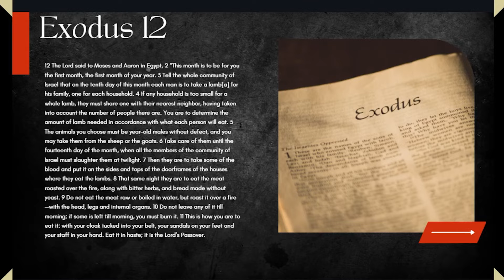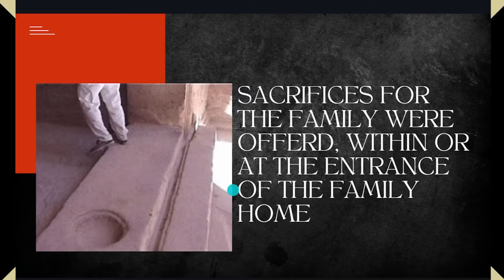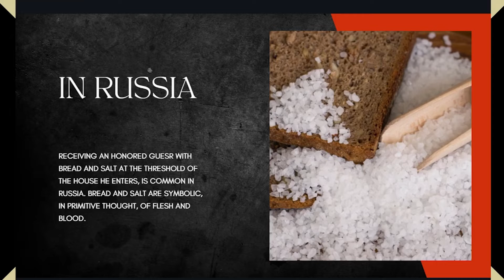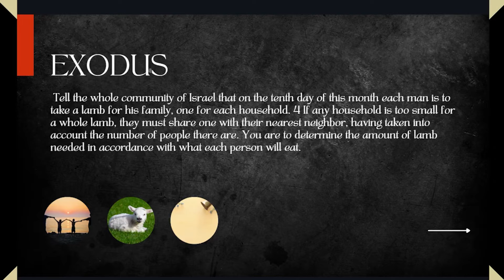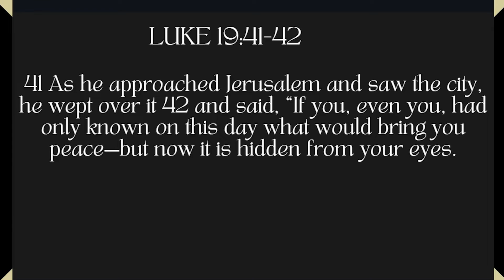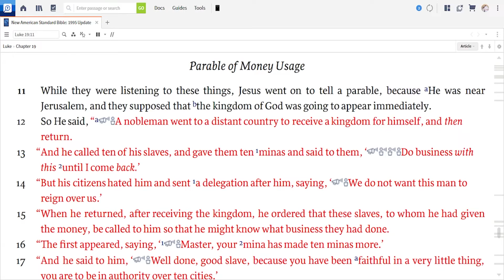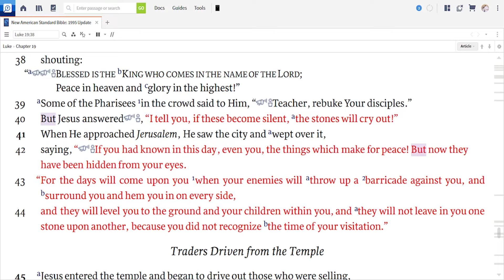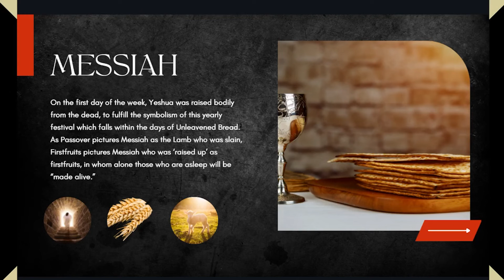PASSOVER AND FIRST FIRST FRUITS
PASSOVER AND FIRST FRUITS

Passover (Pesach) is an eight day holiday that commemorates the liberation of the children of Israel from slavery in Egypt by the outstretched arm of the LORD and the blood of the Lamb some 3,000 years ago. Since the events of the Exodus led directly to the covenant given at Sinai (and the revelation of the altar), Passover also memorializes the emergence of the nation of Israel in history.

The Passover Seder remembers the fateful night when the faithful were protected by the blood of the lamb - foreshadowing the great sacrifice of Yeshua the Messiah the "Lamb of God who takes away the sins of the world" (John 1:29). Before his crucifixion, Yeshua used the symbolism of the Seder to foretell of the New Covenant given in his broken body and shed blood (Matt. 26:26-28). His followers are expected to purge out the "the old leaven" and to keep the feast, understanding how He is the embodiment of this sacred holiday (see 1 Cor. 5:7).

The Holiday of Passover is actually a month long celebration. Over and over it is referred to as the "month of spring" (חדֶשׁ הָאָבִיב), the "month of redemption," the month of Nisan, and so on. The word Nisan might come from either the word nitzan (נִצָּן), meaning "bud" (Song 2:12), or the word nissim (נִסִּים) meaning "miracles," both of which suggest physical and spiritual resurrection in our lives. Others think the word comes from the verb nus (נוּס), meaning "to flee," both in relation to Israel's flight from Egypt and Egypt's flight from Israel (i.e., when the pursuing Egyptian cavalry fled (נָסִים) before the sea closed upon them (Exod. 14:25, 27). We also see this usage in the verse: "The wicked flee (נָסוּ) when no one pursues, but the righteous are bold as a lion" (Prov. 28:1). The devil's power is found in the lie. If he can make you afraid, you will not think clearly. Establishing your faith in the truth will embolden you to deal with the lies and distortions that are intended to enslave you in fear. As Yeshua said, the truth will set you free (John 8:32).

Note that the three spring festivals occur in the month of Nisan and overlap and run into each other: Pesach (Passover), Chag Hamotzot (Unleaved Bread), and Yom habikkurim (Firstfruits). The fourth and climactic spring festival is Shavu'ot (Pentecost). Shavu'ot is held exactly seven weeks (or fifty days) following the morning after Pesach. In general, the spring holidays portrary the death, burial, and resurrection of the Messiah: Yeshua was crucified on erev Pesach, buried during Chag Hamotzi, and was resurrected on Yom Habikkurim (Firstfruits). Shavu'ot was the day the Holy Spirit fell on the followers of Yeshua in fulfillment of the promise given by our Lord.

Visita nuestra página web para mas información.